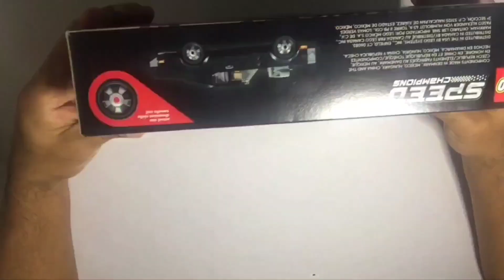Batmoblie from the animated series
Thank you for stopping on my channel. Like I said before, this is not my creation.This is not something that I thought of. I'm going to leave the link below from the gentleman and his page that created this batmobile. As always, I'm not advertising.I'm not promoting.I'm just informing on where I get my information and the channels that I like.

I also left a link from another youtube creator that talks about the new batman set coming the beginning of april.